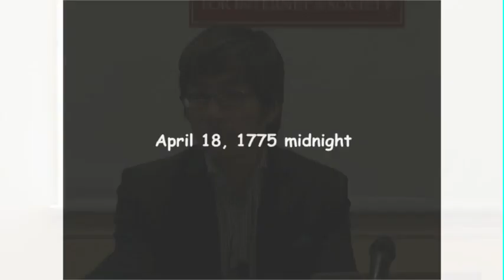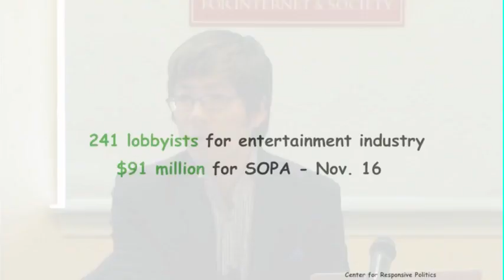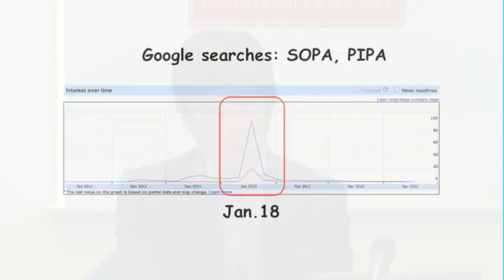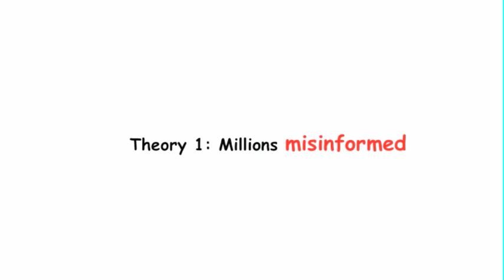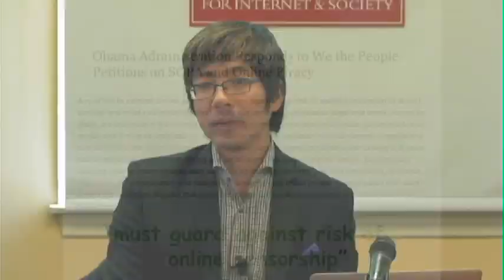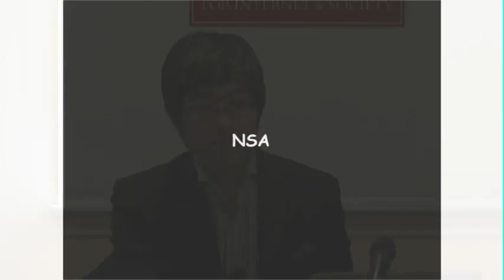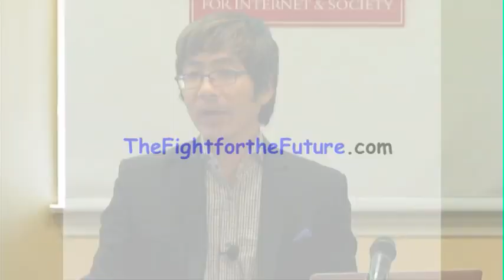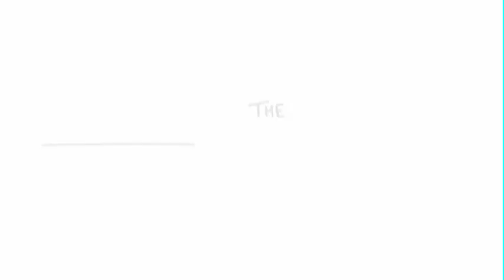Edward Lee on How People Defeated Hollywood and Saved the Internet--For Now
SOPA and ACTA, two controversial copyright proposals in the United States and European Union that many feared would lead to Internet censorship, came into the mainstream when people used Facebook, Twitter, other social media, blogs, and websites to organize and launch protests.

In this talk Edward Lee -- Professor of Law and the Director of the Program in Intellectual Property Law at IIT Chicago-Kent College of Law -- explains how a grassroots movement involving millions of people was able to defeat money, politicians, Hollywood, and the copyright lobby, all in the name of a "free and open Internet."